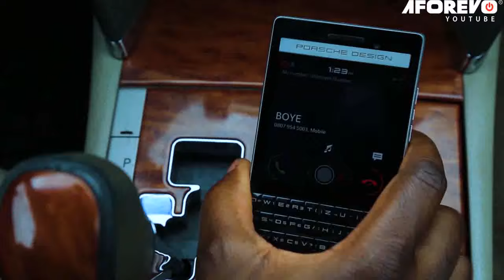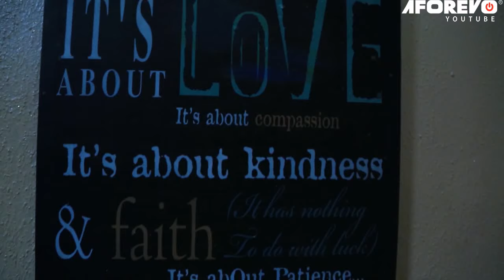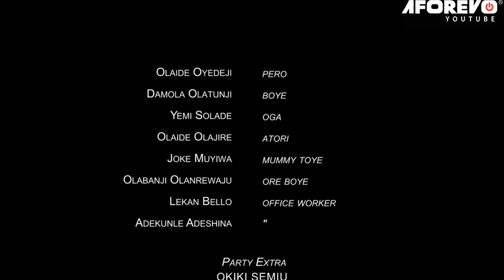IYAWO ALAGBERE - A Nigerian Yoruba Movie Starring - Olaide Oyedeji, Damola Olatunji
It’s easy to identify a family where the wife earns more than her husband. Money is power, so she gets intoxicated by the money, behaves rudely toward her husband, and denies him his rights to sex. She takes total control of his manhood.